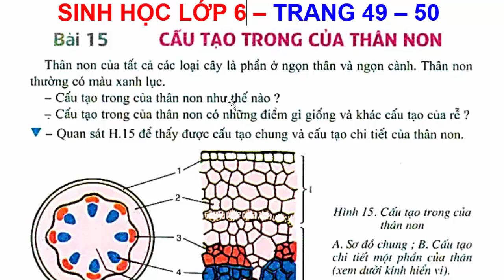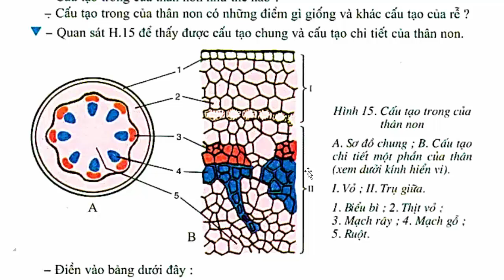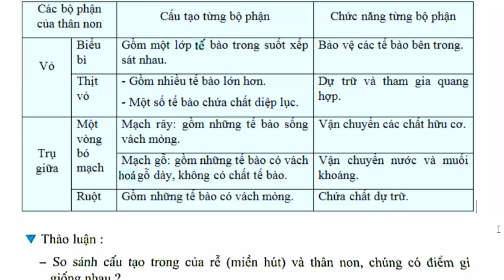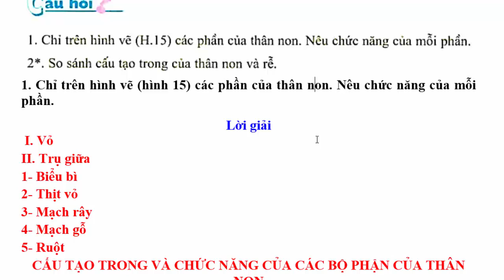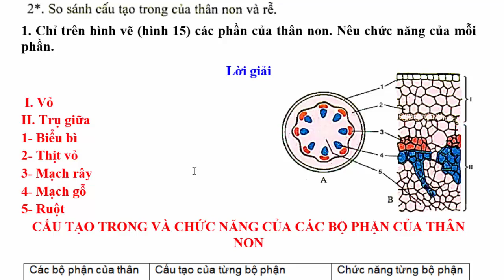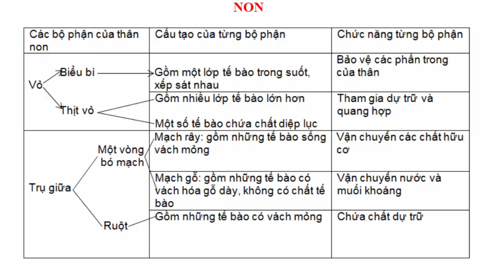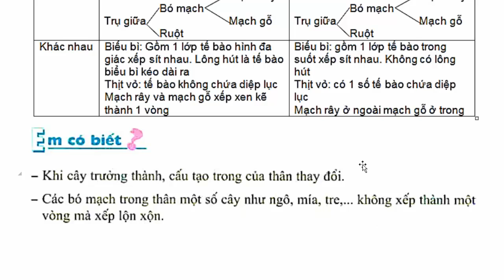Sinh Học Lớp 6 Bài 15 – Cấu tạo trong của thân non - Trang 49 - 50